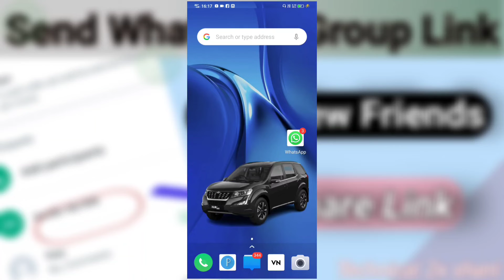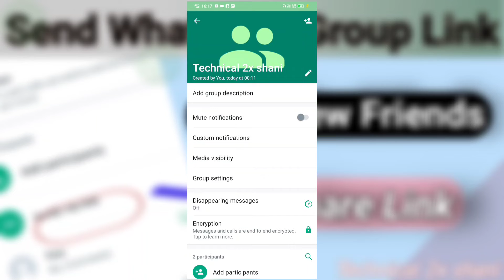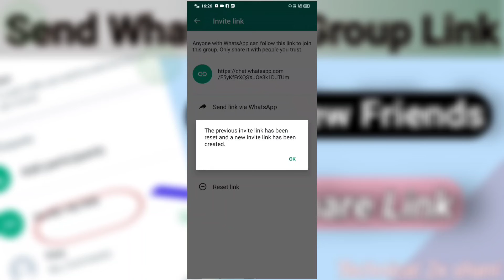Create Whatsapp Group Link || How To generate Whatsapp group link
How to create whatsapp group linkj
how to create link
how to create link whatasapp
how to create group link
how to create group link via whatsapp
whatasapp group link create
kaise pata kre whatsapp group link
gb whatsapp group link kaise pta kre
how to send  whatsapp group link
how to send whatsapp group link any friends

technical2xshani
technical 2x shani
shani